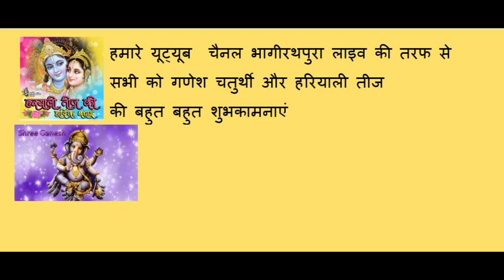GANESH UTSAV AUR TEEJ KI BADHAIYAAN